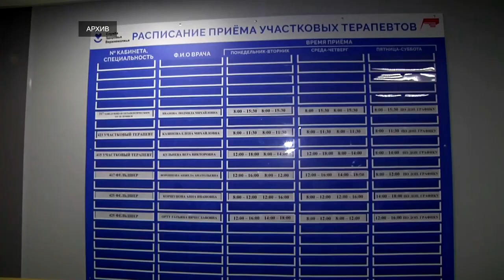В 2023 году в Тверской области продолжился ремонт территорий учреждений здравоохранения